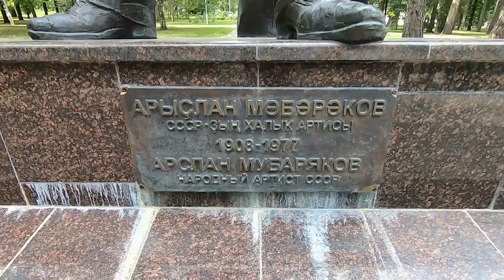За кадром трансляции «Уфа» — «Алания» | Комментатор на выезде #1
Комментатор Мелбет-Первой лиги Шамиль Гаджиев провёл 29 часов часов без сна и снял о влог о том, что окружало трансляцию главного матча 4-го тура в Уфе.